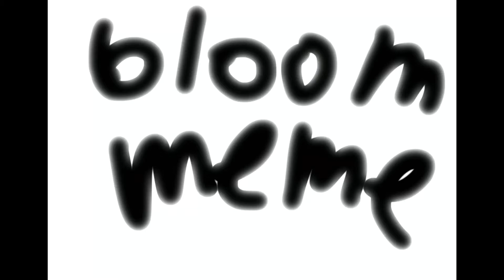Bloom Animation Meme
This OC is called Masquerade! And I am not gonna say anything about them here and let you figure it out yourself. Toodles!